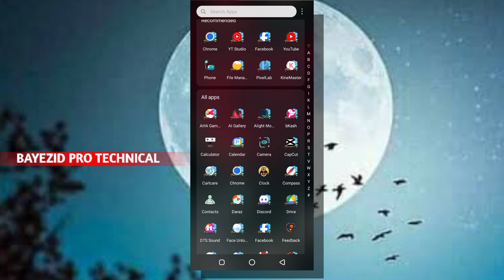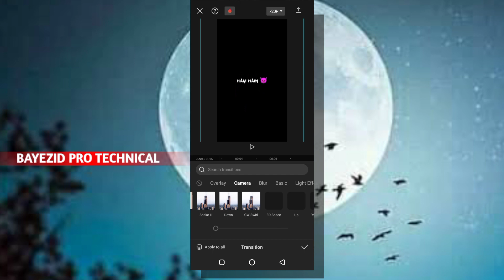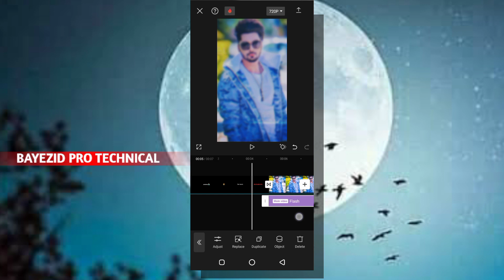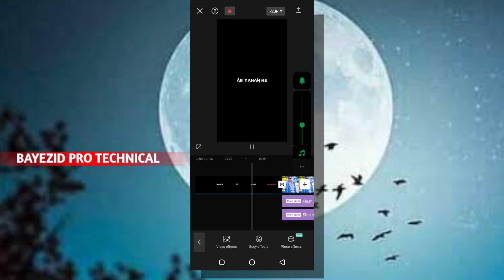TikTok New Trending Video Editing In CapCut | CapCut Video Editing 2024